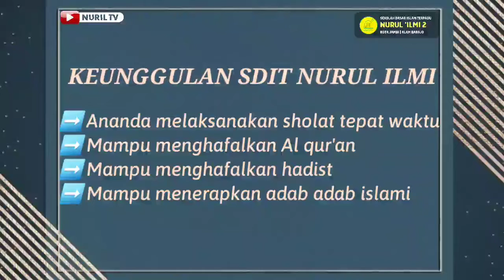Selama anak Saya di SDIT Nurul Ilmi 2 Jambi, Sholatnya Jadi Tepat Waktu & Sholat Dhuhanya Juga Rutin